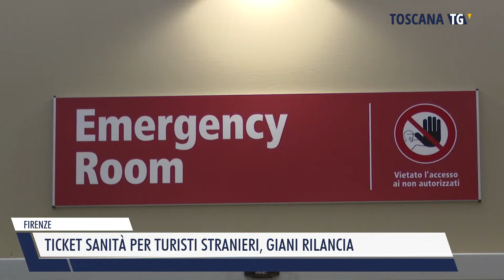2024-08-04 FIRENZE - TICKET SANITÀ PER TURISTI STRANIERI, GIANI RILANCIA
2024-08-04 FIRENZE - TICKET SANITÀ PER TURISTI STRANIERI, GIANI RILANCIA